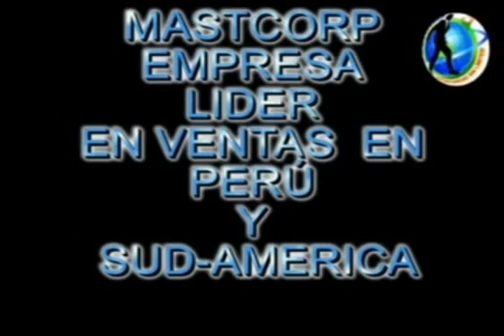RALLY MASTCOR BOLIVIA